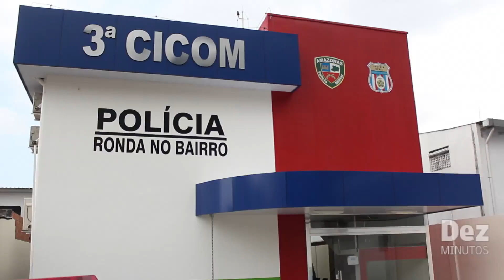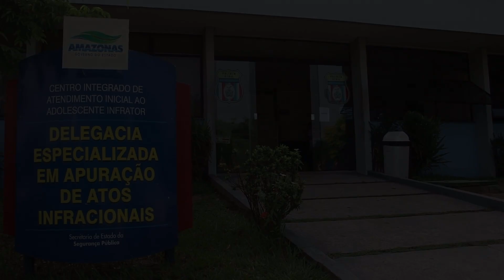Adolescente é apreendido com 90 trouxinhas de maconha em Manaus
Um adolescente de 16 anos foi apreendido portando 90 trouxinhas maconha, na rua Tomaz Amaral, no bairro Petrópolis, zona sul da capital, na manhã desta segunda-feira, 18 de março. há dois meses ele já havia sido preso pelo mesmo crime, mas foi liberado da delegacia do menor infrantor.